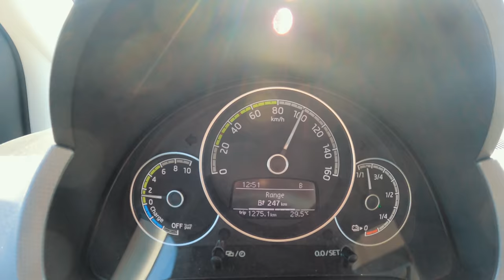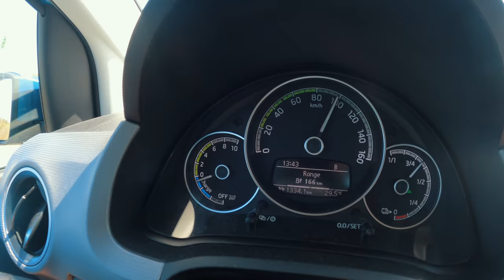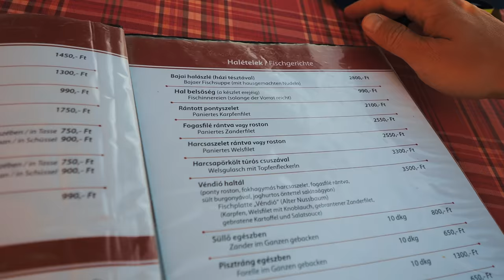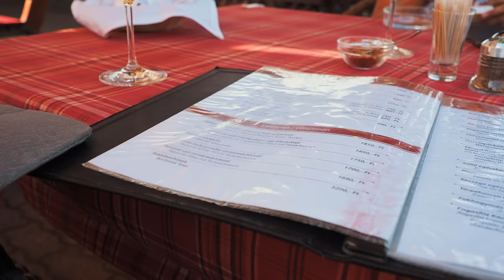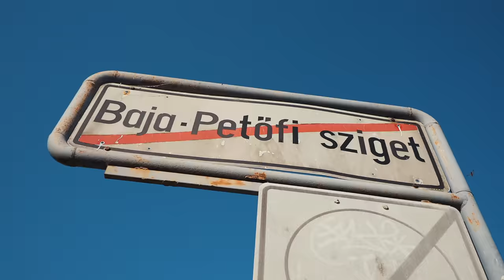Mitől BAJAI a halászlé? Odamentünk megtudni!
Itt van a spéci link a Curve-höz, az első tranzakció után 5 fontos jóváírással

Cím: Bp.,137-es posta, Szent István Krt.10. 1137.
Név: Magyarósi-Bánki Dóra
A Csomagra rá kell írni:POSTÁN MARADÓ!